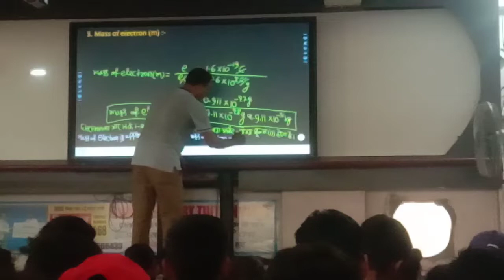cnm chemistry Bhagalpur